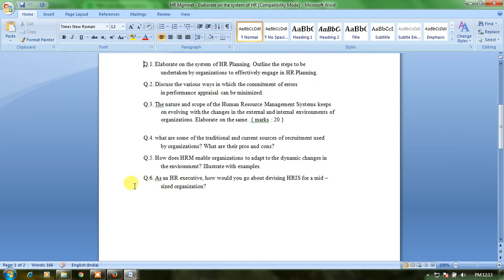HR Mgmnet Elaborate on the system of HR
Q.1. Elaborate on the system of HR Planning. Outline the steps to be undertaken by organizations to effectively engage in HR Planning.

Q.2. Discuss the various ways in which the commitment of errors in performance appraisal can be minimized.

Q.3. The nature and scope of the Human Resource Management Systems keeps on evolving with the changes in the external and internal environments of organizations. Elaborate on the same. { marks : 20 }

Q.4. what are some of the traditional and current sources of recruitment used by organizations? What are their pros and cons?

Q.5. How does HRM enable organizations to adapt to the dynamic changes in the environment? Illustrate with examples.

Q.6. As an HR executive, how would you go about devising HRIS for a mid – sized organization?

Q 7 . Discuss the various principles and purposes of promotion and types and purpose of transfers.